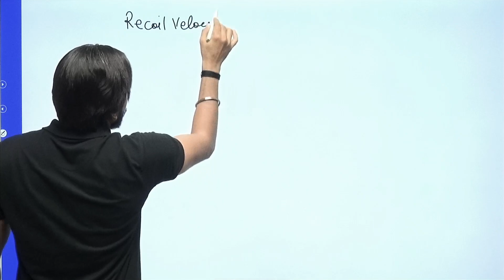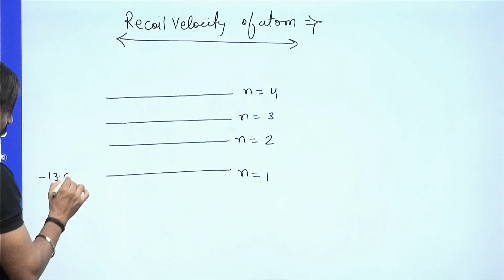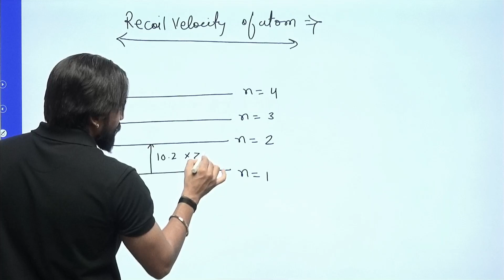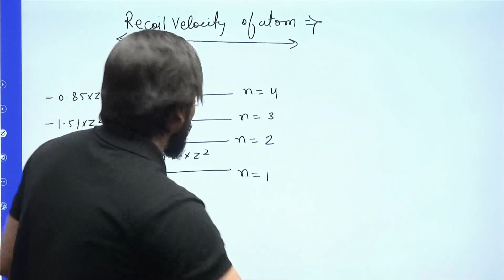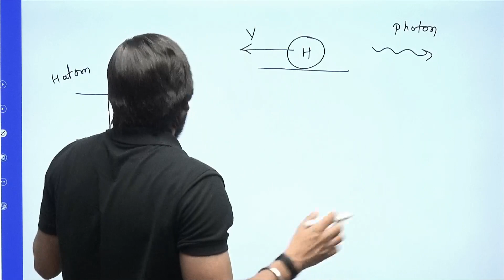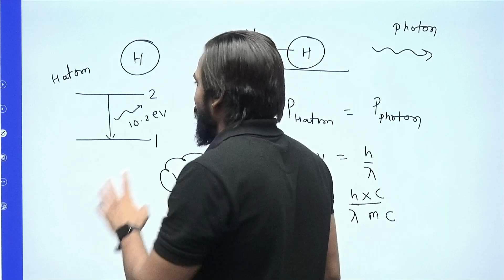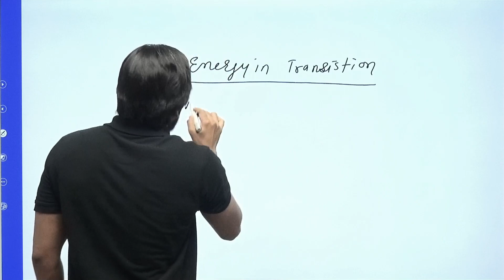Recoil Velocity of Atom in One Shot | JEE Main Important Topic | JEE Main 2022 | By Garuda Sir KGF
Recoil Velocity of Atom

JEE 2022 Colleges , JEE 2022 Formula Notes
JEE 2022 College Cutoff
JEE Main 2022 boost your Score
JEE 2022
30 days For JEE 2022
How to Study for last 30 days JEE Main 2022